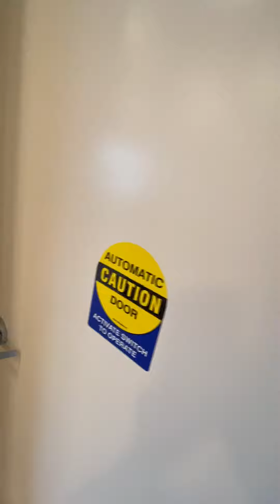Dental clinic walkthrough after finishing painting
We just finished a dental clinic in Cambridge , Ontario Canada, this video is walk through of clinic after finishing the painting.